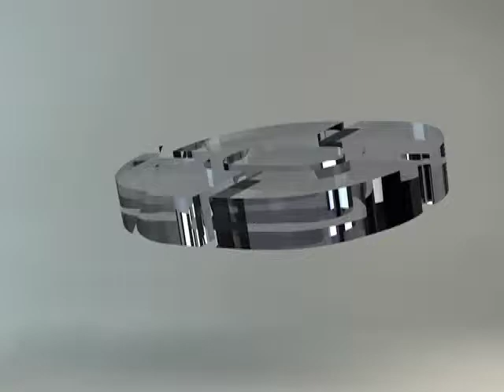SABOR DE ACA Programa 7 (Bloque 1)